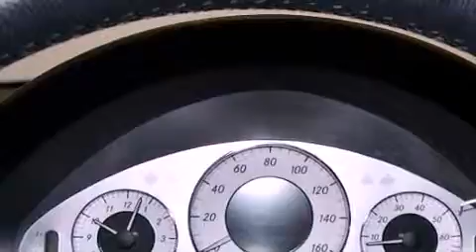2009 Mercedes-Benz E350 Miami Fl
Year : 2009
 Make : Mercedes-Benz
 Model : E350
 Engine : Gas V6 3.5L/213
 Trans . : Automatic
 Exterior : Black
 Miles : 48,725
 Interior : Black
 Stock : 44840

 14350 NW 56th Ct.